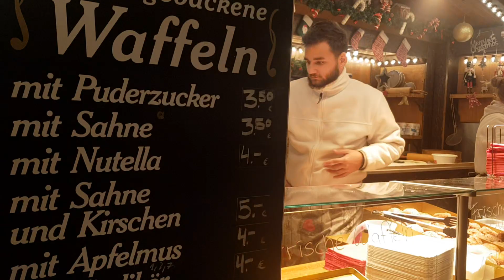hannover Dezember 2023 Weihnachtsstimmung kudis.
weihnachten ist so schön in hannover.